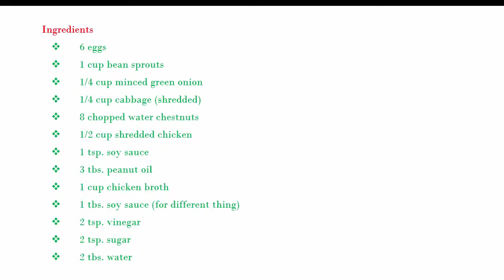How to make Egg Foo Young - Best Chinese Recipe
In this video i am going to show you the best chinese recipe Egg Foo Young.Like Chinese food? Here's an easy recipe to cook Egg Foo Young and sauce.I am going to show you the step by step guidelines how to make Egg Foo Young.